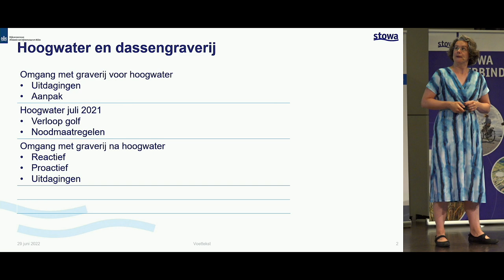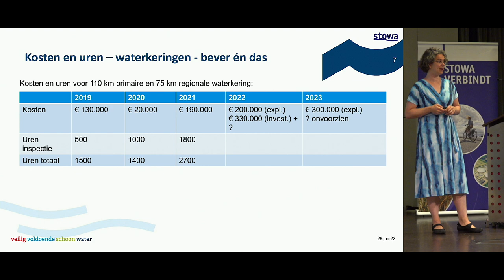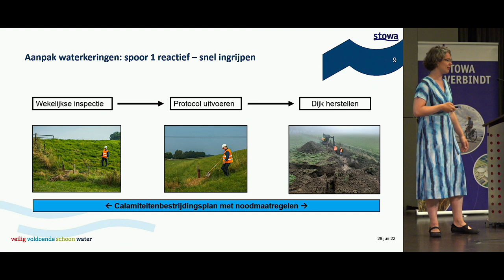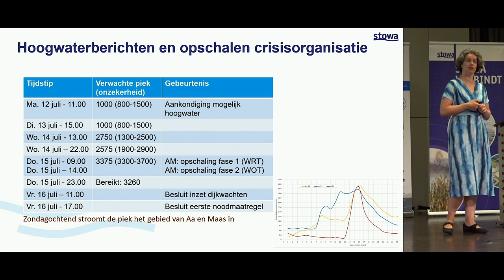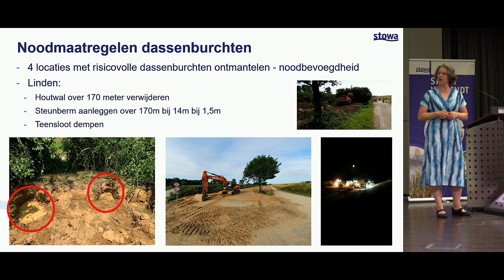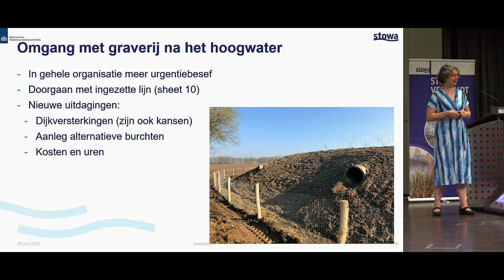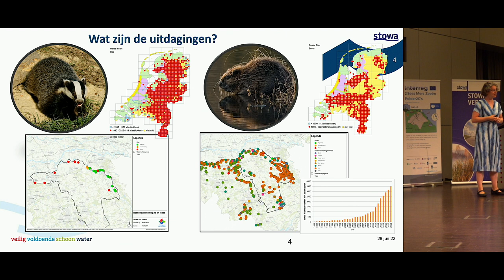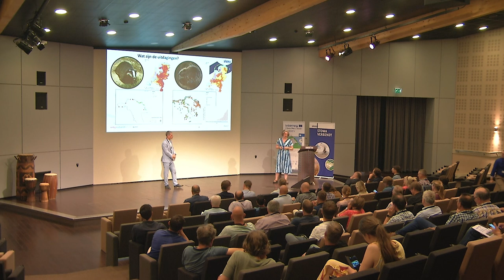Bijeenkomst | Voorkennisdag, Dassen in de dijk, Hanneke Kloosterboer | 2022